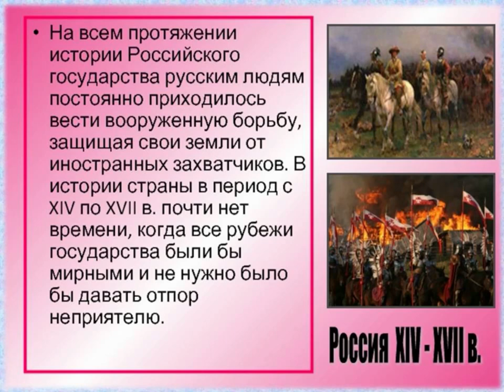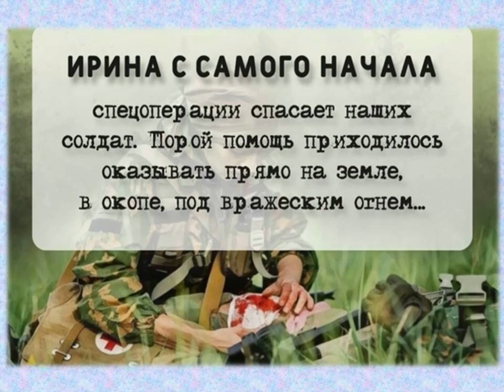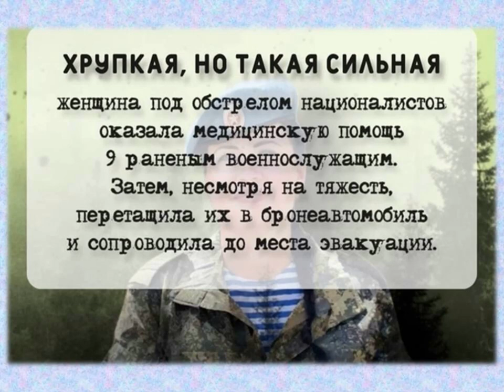Герой нашего времени — сержант Ирина Юшкова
Соломбальская библиотека № 5 им. Б. В. Шергина предлагает познакомиться с видеопрезентацией о Гвардии сержанте, операционной медсестре 39-го отдельного аэромобильного медицинского отряда ВДВ, совершившей подвиг во время спецоперации.